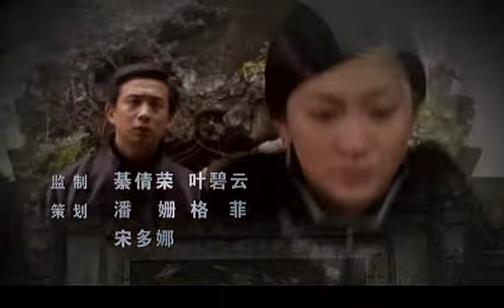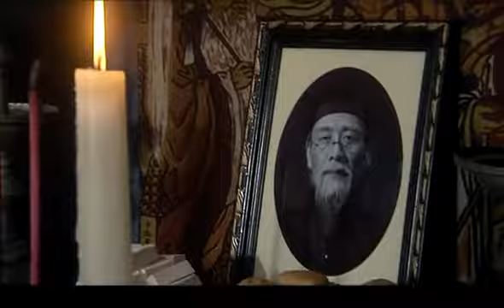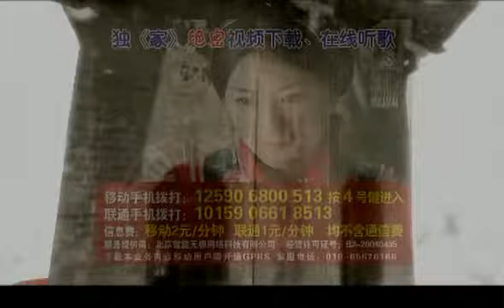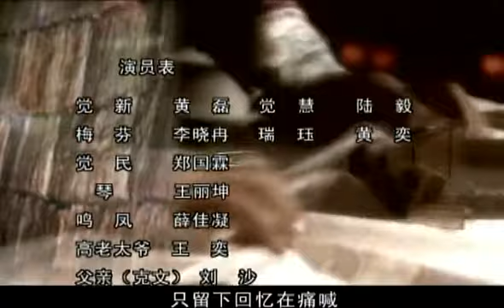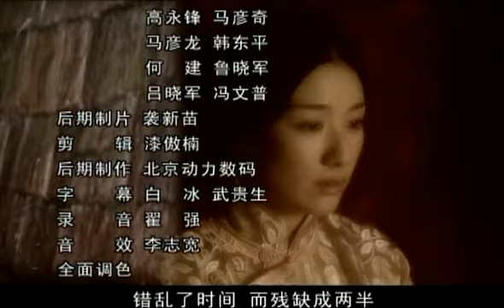《家│Home》第20集 官方高清版（黃磊、陸毅、黃奕、李小冉領銜主演）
《家》是慈文传媒出品，根据巴金的同名小说改编的年代情感剧。由汪俊执导，黄磊，陆毅，黄奕及李小冉等领衔主演。该剧讲述了高家三兄弟因一家之主高老太爷的蛮横专制而引发了一连串不幸的故事。